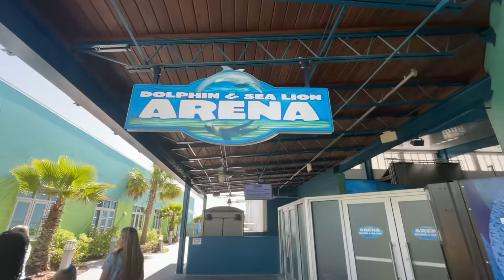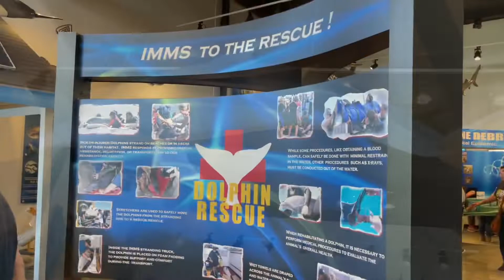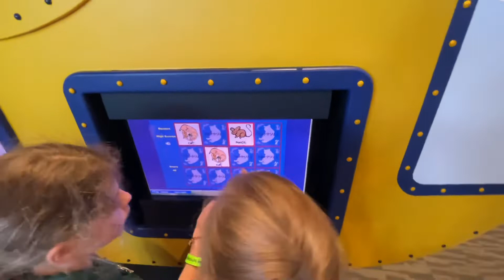We Saw Dolphins! School Field Trip!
Anna Claire’s 3rd Grade class visited the IMMS (Institute for Marine Mammal Studies) located in Gulfport, Ms. Luckily, parents were invited and I was off work! We had a great time!